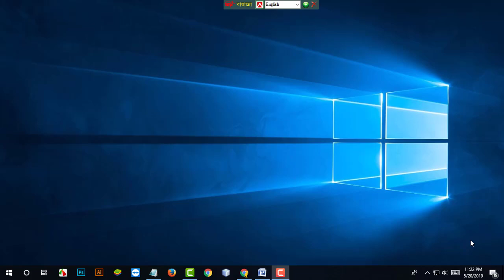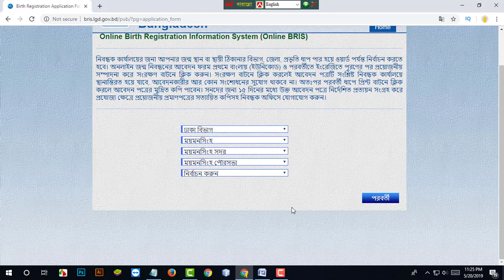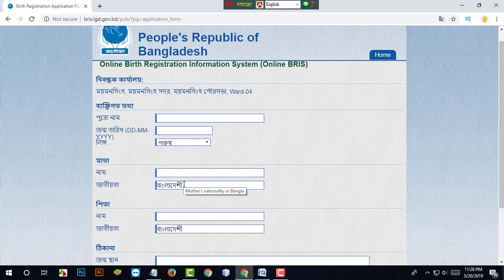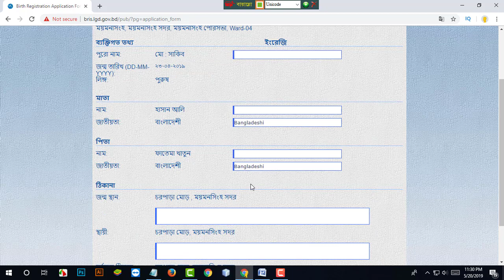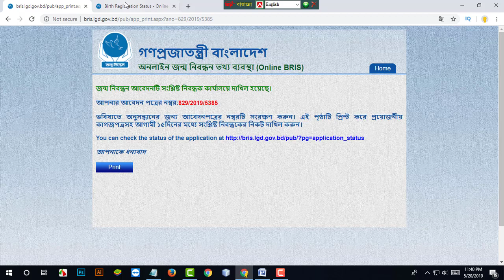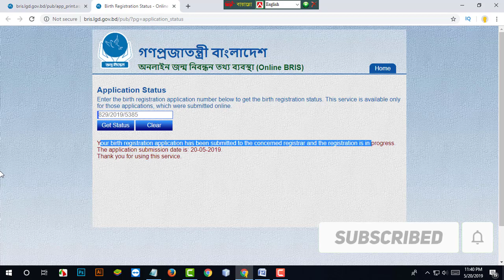কিভাবে নিজে অনলাইনে জন্ম নিবন্ধন করবেন | How to get birth certificate in bangladesh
জন্ম সনদ একটি শিশুর অধিকার রক্ষাকবচ। জাতিসংঘের শিশু অধিকার সনদের অনুচ্ছেদ ৭ অনুযায়ী, “শিশুর জন্মগ্রহণের পর জন্ম-নিবন্ধীকরণ করতে হবে । জাতীয়তা অর্জন, নামকরণ এবং পিতামাতার পরিচয় জানবার এবং তাদের হাতে পালিত হবার অধিকার আছে । সরকার ২০০৪ সনের ৭ ডিসেম্বর ২৯ নং আইন অর্থাৎ জন্ম ও মৃত্যু নিবন্ধন আইন, ২০০৪ প্রবর্তন করে। আইনটি ২০০৬ সালের ৩ জুলাই হতে কার্যকর হয়।

আমার চ্যানেলে আপনাকে স্বাগতম। এখানে আপনি অ্যান্ড্রয়েড মোবাইল সম্পর্কে অনেক টিপস এবং ট্রিকস খুঁজে পাবেন। আমি অ্যান্ড্রয়েড সম্পর্কে নতুন কিছু ট্রিকস জানাতে চাচ্ছি। আমি নতুন অ্যাপগুলির কিছু লুকানো বিকল্প এবং কিছু দুর্দান্ত টিপস সম্পর্কে বলি যা আপনার ফোনটি দ্রুত, সহজ এবং স্মার্ট করে তুলবে।

Desclaimer

in this video I am not hacking/stealing/damaging anyone's property this video is strictly for education purpose.hacking someone's account or password without taking legal permission is a crime and I do not support such activities